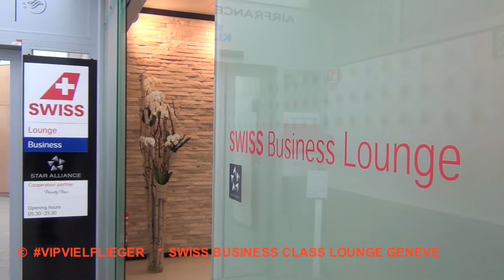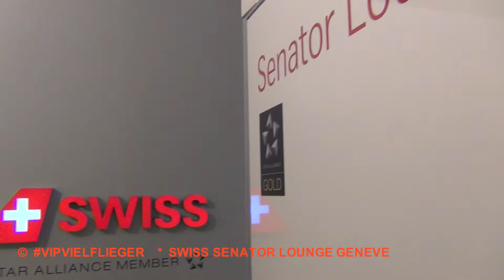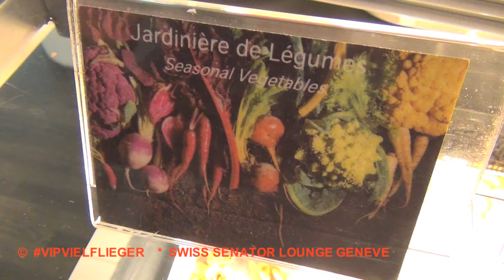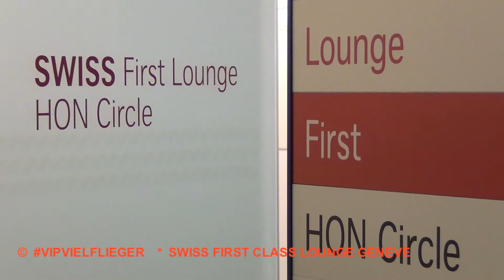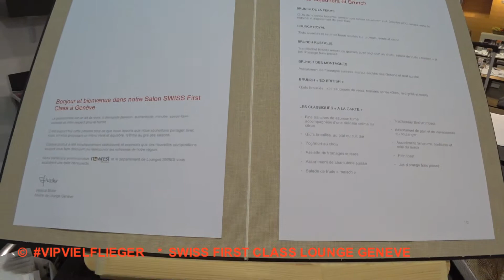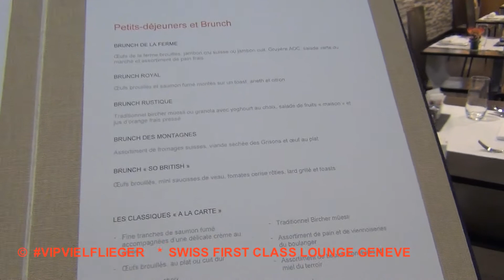SWISS Airlines VIP First Class | Senator & Business Lounge Airport Geneve | Der HON PrivateJet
derhon PrivateJet besthoteltester Ein ganzer Tag in der First Class Lounge, Senator Lounge und Business Lounge vom Flughafen Genf bei SWISS Airlines. ++ by SWISS INTERNATIONAL AIRLINES & Global Air

© VIPVIELFLIEGER & DerHON